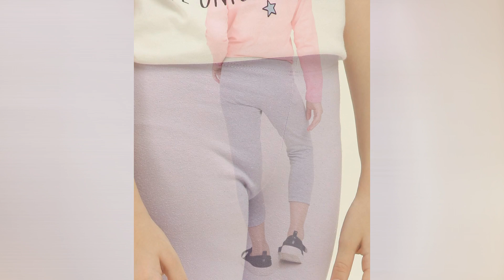João Paulo Editor de Roupa Infantil Episódio 277